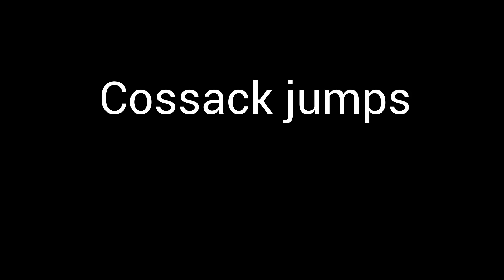Metafit Undisputed trailer